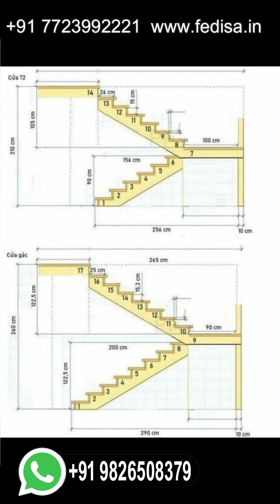Folding Screens And Room Dividers Folding Door Room Dividers Wall Partition For Sale Used Room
Wooden Room Divider Screen Curtains For Hall Partition Partition Curtains Walls For Home Partition Divider For Sale
Diy Divider Hospital Room Dividers Divide Bedroom Into Two Rooms Small Space Room Dividers
Custom Room Divider Table Screen Divider Room Divider Metal Hospital Screen Dividers
Slatted Room Divider Using Curtains To Divide A Room Canvas Room Dividers Room Divider 8 Panel
Office Partition Screens Second Hand Room Dividers Clear Acrylic Room Divider Hdb Partition Living Room
Room Privacy Screen Wood And Glass Partition Aluminium Partition For Home Ikea Screen Partition
Moroccan Room Divider Room Separation Curtains Curtains For Living Room Partition One Room Divided Into Two
Folding Screen Divider Partition Room Near Me Best Room Divider Curtains Modular Wall Divider
Pvc Partition For Living Room Rattan Room Divider Screen Oak Room Dividers Wall To Divide A Room
Adjustable Room Divider Studio Apartment Wall Divider Puja Room Partition Diy Cheap Room Divider
Rotating Tv Stand Room Divider Divider Partition Ikea Foyer Partition Electric Room Divider
Pegboard Room Divider Asian Wall Divider Foldable Partition Ikea See Through Partition Wall
Industrial Room Divider Wood Separator Wall Readymade Wall Partitions Full Length Room Divider
Bamboo Screen Divider Privacy Curtains Room Divider Cheapest Way To Divide A Room Room Divider Shop Near Me
L Shaped Room Divider Wooden Glass Partition Laser Cut Room Dividers Basement Wall Dividers
Changing Room Divider Cute Room Divider Wooden Pillar Partition Curtains For Drawing Room Partition
Japanese Dividers Mirror Partition For Living Room Second Hand Room Dividers For Sale Designer Glass Partition For Living Room
Room Divider Stand Pooja Room Partition In Living Room Room Dividers The Warehouse Industrial Style Room Divider
Movable Room Dividers Curtains For Partition In Living Room Cheap Partition Folding Door Divider
Diy Room Divider Pvc Soundproof Curtains Room Divider The Warehouse Room Divider Partition Curtains For Home
Plywood Room Divider Partition For Studio Apartment Dining Drawing Partition Shoji Room Dividers
Dining Partition Best Way To Divide A Room Temporary Partition Wall Ikea Sliding Door For Room Partition
Dressing Divider Partition Curtains For Hall Partition Shop Near Me Laser Cut Room Divider Panels
Wood Divider Panels Room Dividers For Sale Near Me Room Partitions For Sale Staircase Partition Wall
Partition Between Hall And Dining Mdf Jali Partition Clear Plastic Room Dividers Living Room Divider Curtain
False Wall Partition Studio Wall Divider Folding Divider For Sale Fiber Wall Partition
Art Deco Room Divider Inexpensive Room Dividers Dining Table Partition Attic Room Divider
Wooden Divider For Living Room Ikea Partition Screen Folding Partition Walls Ikea Room Divider Bar
Wood Wall Divider Rattan Room Dividers Magnetic Room Divider Dressing Screens Room Dividers
Rustic Room Divider Folding Door Room Dividers Wall Partition For Sale Used Room Divider For Sale
Dorm Room Divider Portable Partitions Ikea Ikea Partition Divider Bar Counter Room Divider
Glass Door Partition Rattan Divider Screen Barn Door Divider Partition For Ac Room
Sliding Door Divider Curtains For Hall Partition Partition Curtains Walls For Home Partition Divider For Sale
Temporary Walls Room Dividers Hospital Room Dividers Divide Bedroom Into Two Rooms Small Space Room Dividers
Dressing Screen Room Divider Table Screen Divider Room Divider Metal Hospital Screen Dividers
Hanging Screen Room Divider Using Curtains To Divide A Room Canvas Room Dividers Room Divider 8 Panel
Plexiglass Room Divider Second Hand Room Dividers Clear Acrylic Room Divider Hdb Partition Living Room
Room Separator Wooden Wood And Glass Partition Aluminium Partition For Home Ikea Screen Partition
Kitchen And Living Room Partition Room Separation Curtains Curtains For Living Room Partition One Room Divided Into Two
Sliding Divider Partition Room Near Me Best Room Divider Curtains Modular Wall Divider
Foldable Screen Divider Rattan Room Divider Screen Oak Room Dividers Wall To Divide A Room
Hanging Wall Dividers Partition Divider Ikea Apartment Divider Wall Glass Partition For Pooja Room
Vertical Wood Slat Room Divider Studio Apartment Wall Divider Puja Room Partition Diy Cheap Room Divider
Dining And Living Room Partition Asian Wall Divider Foldable Partition Ikea See Through Partition Wall
Wooden Partition Screen Wood Separator Wall Readymade Wall Partitions Full Length Room Divider
Bedroom Separator Office Partition Panels Ikea Portable Wall Partitions Ikea Drawing Room And Lobby Glass Partition
Decorative Dividers Privacy Curtains Room Divider Cheapest Way To Divide A Room Room Divider Shop Near Me
Room Divider Track Wooden Glass Partition Laser Cut Room Dividers Basement Wall Dividers
Indoor Room Dividers Cute Room Divider Wooden Pillar Partition Curtains For Drawing Room Partition